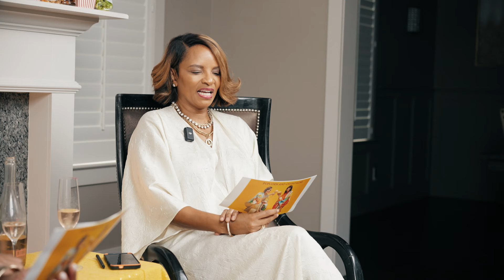You Never Know Who's Watching - Popcorn and Champagne Season 6 - Episode 3